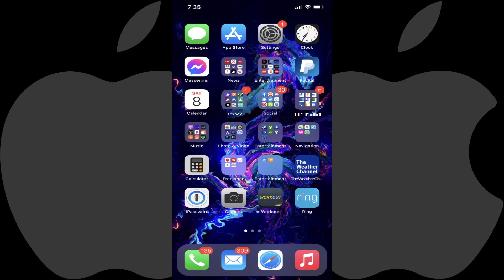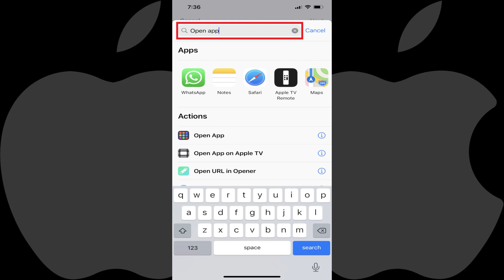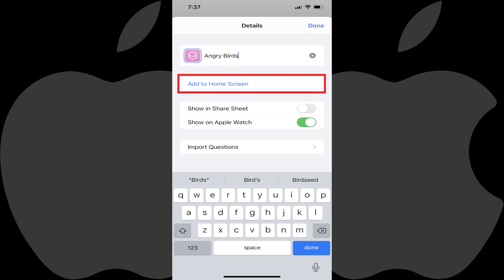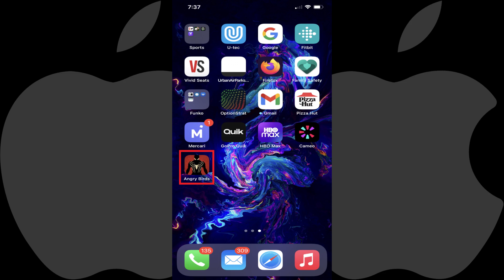How to Change App Icon on iPhone or iPad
In this video I'll show you how to change an app icon on your Apple iPhone or iPad.

Timestamps:
Introduction: 0:00
Steps to See Which Apps Are Tracking Your Activity on Your iPhone or iPad: 0:46
Conclusion: 3:14

Video Transcript:
At some point we've all wanted to change at least one of the app icons on our iPhone or iPad to something else. Maybe you've even wanted to give some of your app icons a theme, like super heroes. While it does require jumping through some hoops, Apple does make it possible for you to change the app icons on your iPhone or iPad. The only caveat is that this will create a shortcut version of the original app, and the original app will still be on your home screen. So if you do this and you want to keep your home screen as clean as possible, you may want to create a folder where you store all of the original apps to keep them out of sight and out of the way.

Now let's walk through the steps to change an app icon on your Apple iPhone or iPad.

Step 1. Navigate to your iPhone or iPad home screen, and then swipe right to access the Search screen.

Step 2. Search for the Shortcuts app, and then tap to launch the Shortcuts app. The All Shortcuts screen will be shown.

Step 3. Tap the "Plus" icon at the top of the screen to create a new shortcut. The new Shortcut screen is displayed.

Step 4. Tap "Add Action." The Add Action window pops up.

Step 5. Search for "Open App," and then tap "Open App" in the list of actions that are returned. You'll return to the New Shortcut screen where you'll see the Open App action has been added.

Step 6. Tap "Choose" to bring up a list of apps you can open with this shortcut, and then tap the app you want to change the app icon for. In this example I'll choose Angry Birds.

Step 7. Tap the ellipses located at the top of the screen to access the Details screen.

Step 8. Enter a name for your new app shortcut you can use to identify it in the Shortcuts app. Note that this won't be the name for your shortcut app, and we'll do that in the next step. Tap "Add to Home Screen."

Step 9. Navigate to the Home Screen Name and Icon section, and first change the name of the app shortcut you want to be displayed with it on the home screen. In this example I'll name the app Angry Birds. Now, tap the app icon to bring up a menu, and then tap "Choose Photo" or "Choose File" in the menu to navigate to where you have the image you want to use as the app icon. In this example I'll tap "Choose Photo."

Step 10. Select the image you want to use as your app icon, crop the image if necessary, and then tap "Choose." You'll see a preview of your new app icon.

Step 11. Tap "Add." You'll be routed back to the Details screen. Tap "Done." You'll see an on-screen note that your shortcut has been added to your iPhone or iPad home screen. You can navigate to your home screen to confirm your app with the custom icon has been added.

As a reminder, the original app will still be on your home screen in its original location. To keep your home screen as clean as possible you may want to create a folder for any of the original version of the apps you create shortcut apps for with a custom icon.